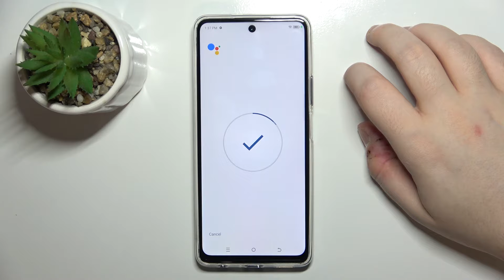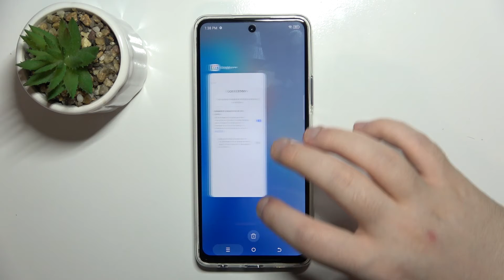How To Enable Google Assistant For Lock Screen On Tecno Spark 20 Pro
Learn how to enable Google Assistant for the lock screen on your TECNO Spark 20 Pro with these simple steps, allowing you to access Assistant features even when your device is locked.

What is the benefit of enabling Google Assistant for the lock screen on my TECNO Spark 20 Pro?
How do I enable Google Assistant for the lock screen?
Can I customize the Assistant settings for the lock screen?
Are there any security considerations when enabling Assistant on the lock screen?
How do I ensure that Assistant functions smoothly and securely on the lock screen of my TECNO Spark 20 Pro?